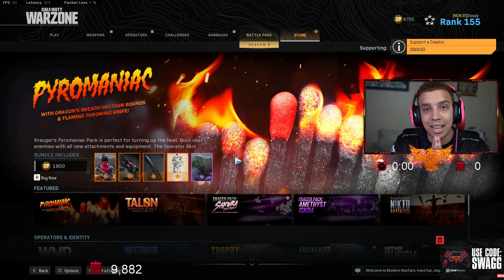the BRUEN is BACK in WARZONE! INSANE *NO RECOIL* Class Setup!(Modern Warfare Warzone)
the *NO RECOIL* BRUEN is BACK in WARZONE! (Modern Warfare Warzone)

Twisted Tea is the perfect drink to turn up any occasion!

Daniel.Kang@unitedtalent@.com